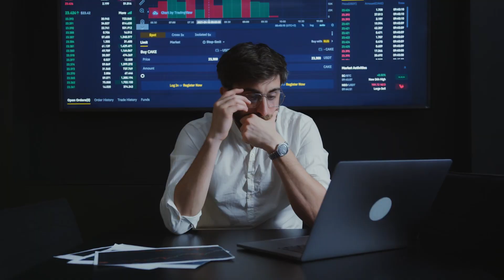5 Daily Habits That Are STEALING Your Time!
Are You Guilty Of These 6 Time Wasters

🚀 Welcome to Live Adventurously! Ready to transform your life and achieve riches and success? Then it's time to STOP doing these 6 things! In this video, we'll reveal the habits and behaviors that may be holding you back from reaching your full potential. Watch now and start your journey towards a more successful and fulfilling life.

Eliminate these time-wasting habits to boost your success and wealth in 2024! Discover the unexpected activities that are holding you back from achieving your goals. From copying others to being influenced by your parents, it's time to break free from these mental barriers.

🌟 Habit #1: Caring about what others think. Learn powerful strategies to overcome what others think and turbocharge your productivity.

 💪 Habit #2: Complaining, embrace your unique journey, and carve your own path to success.

💪 Habit #3: Waiting for the perfect time. We'll share mindset shifts and actionable steps to turn failure into a stepping stone towards success.

💸 Habit #4: Attempting to please everyone. Explore practical tips to manage your expectations wisely and pave the way for purpose and success.

🛑 Habit #5: Waiting for others. Uncover the secrets to embracing discomfort and using it as a catalyst for growth and success.

👋 Habit #6: communicating with people who have nothing going on. Learn how to identify and eliminate negative influences to create an environment that breeds success.

📈 Ready to transform your life and make 2024 your most successful year yet?